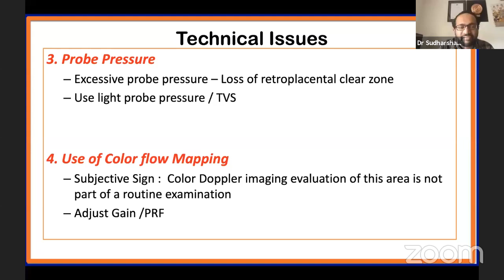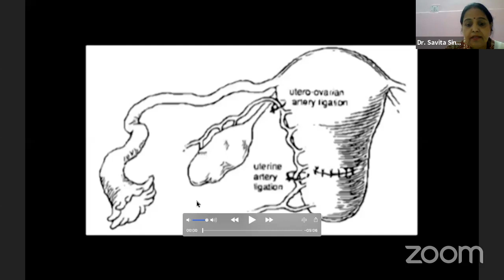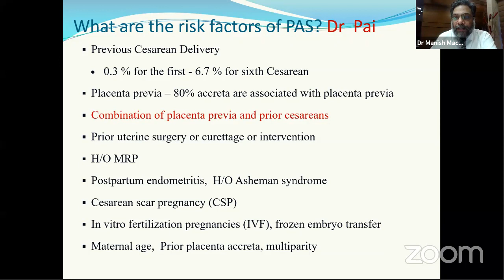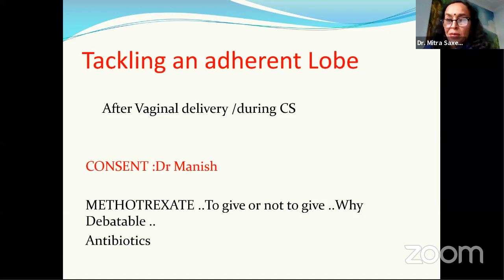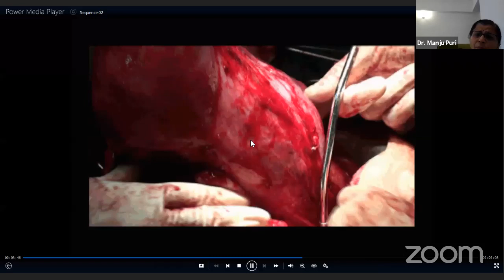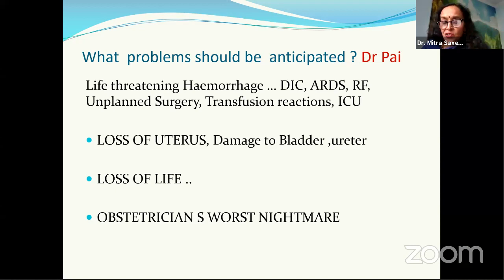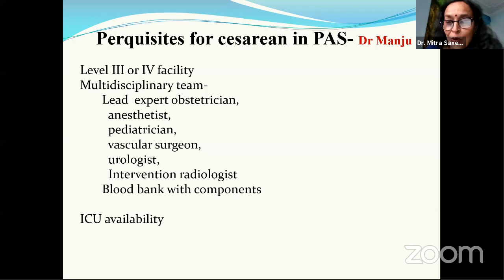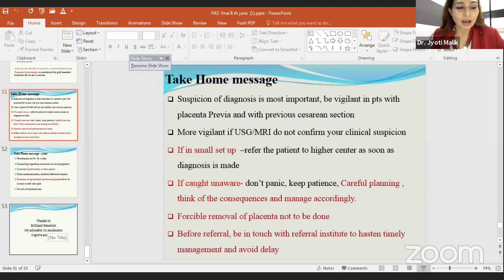MORBIDLY ADHERENT PLACENTA